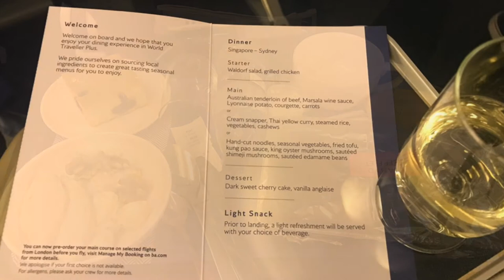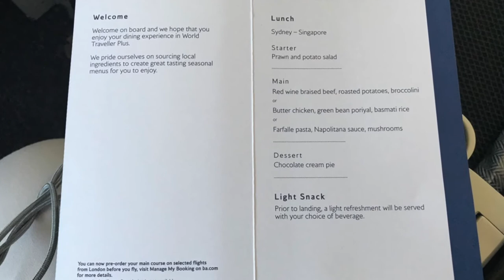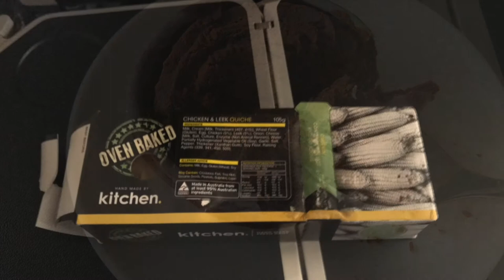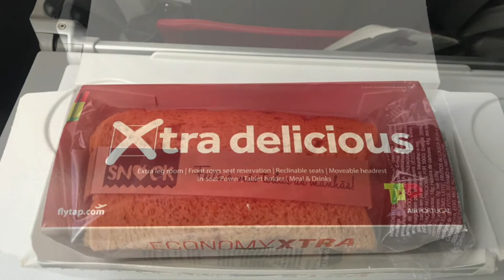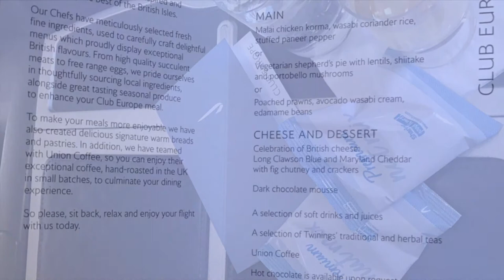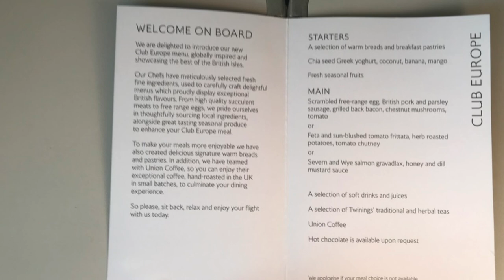Images of Airplane Food Economy to First Class and quite a lot inbetween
Public and Hotel Hotspots are not always safe !! Secure yourself with a Home and Away VPN From just 1 week to 1 year packages available. How lucky am I ? Well if you watch this video you will see, I am a very lucky boy indeed.
As I was scrolling through all my travel videos. I saw the ridiculous amount of photos I had of airplane food.
So I decided to put them all in one place.
British Airways, Economy, Premium Economy, Business and First !
Thai, Business Class
Emirates, Economy and Business
TAP,  yes I have pictures of TAP

All in all 3 years of the food I have enjoyed at 36,000 feet

Happy Travels

Chris